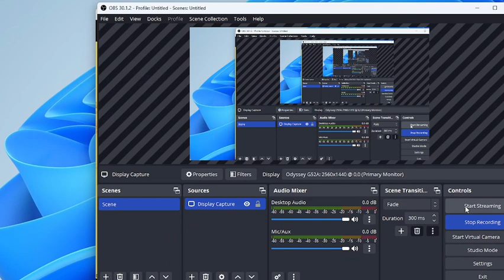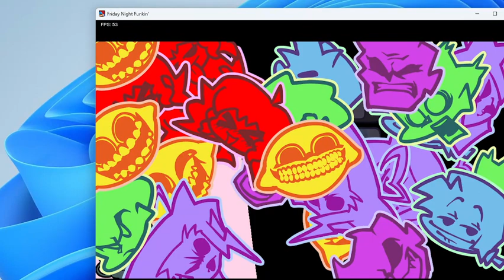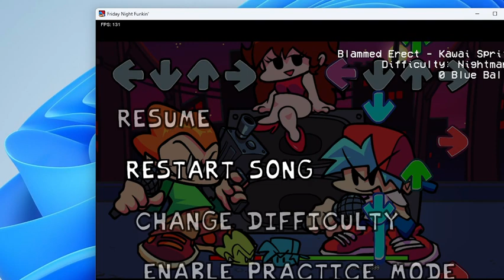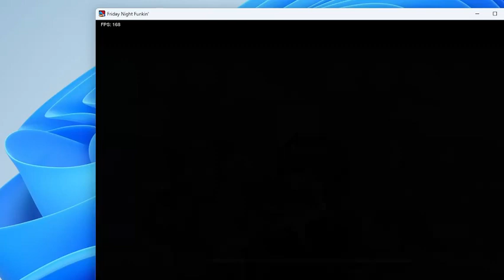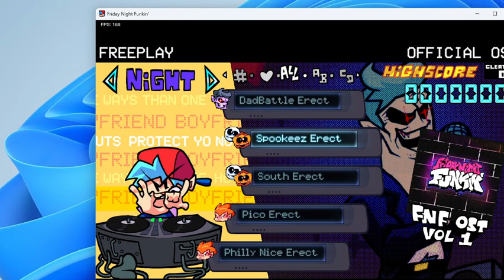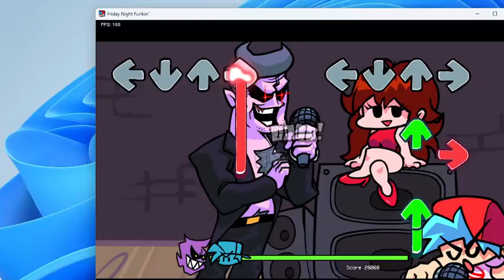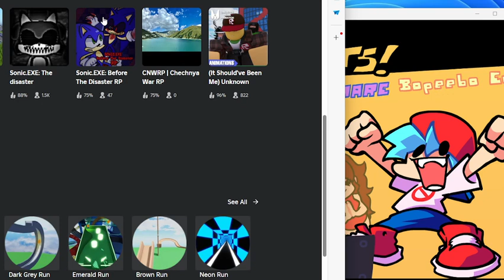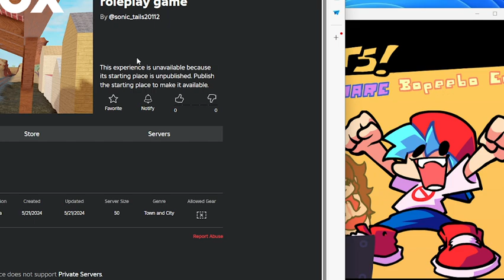monday morning potatoes